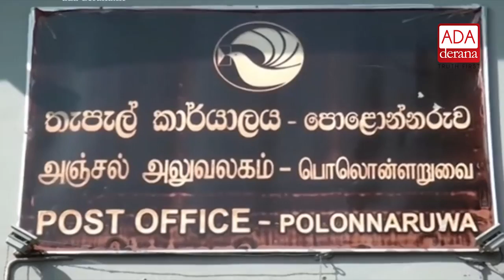President attends 143rd postal day celebrations (English)